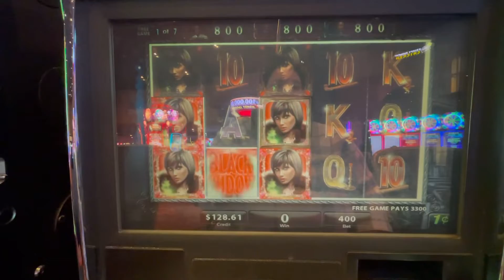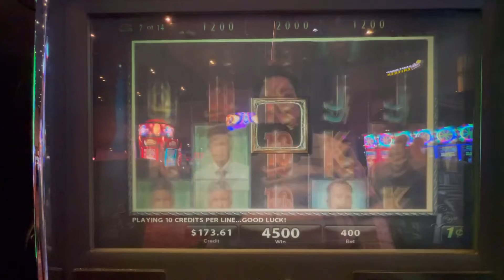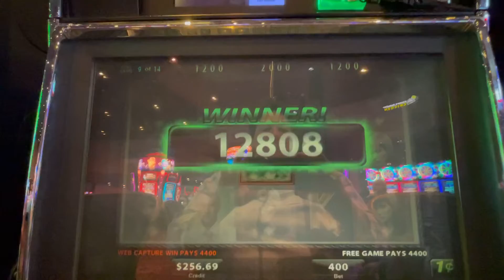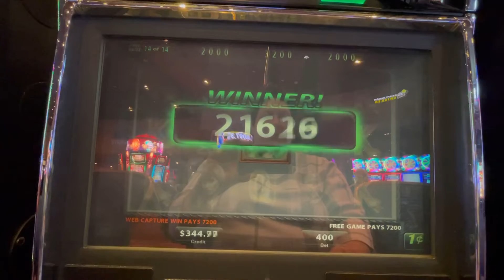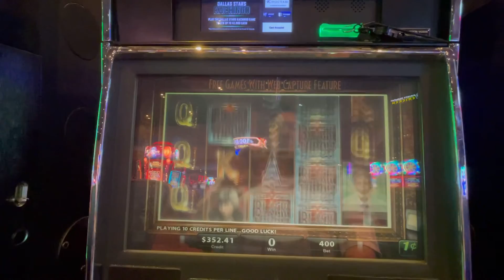Black Widow 🕷️ 🎰 playing max bet and got the bonus, then a bonus in the bonus!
Black Widow 🕷️ 🎰